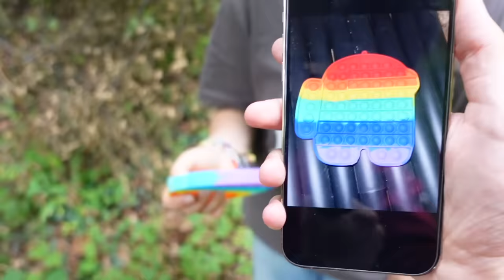NE PAS TOUCHER CE POP-IT MAUDIT ! ON VA DANS LA FORET ! - PINK LILY